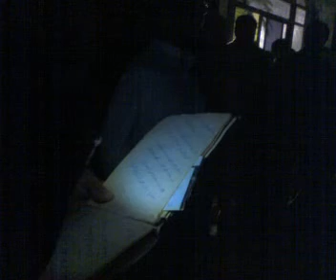Noha 2 , 8 Moharram 2008 - 9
Noha prisenting by " Farhat Bhai " on day 8'th of Moharram 2008\9 at " Bargah-e-Hussaine " P.E.C.H.S Block 2.